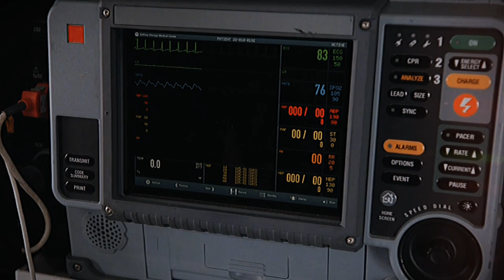Sylvie Brett | will I make it out alive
This is a fan video for  non-profit, entertainment purpose only.